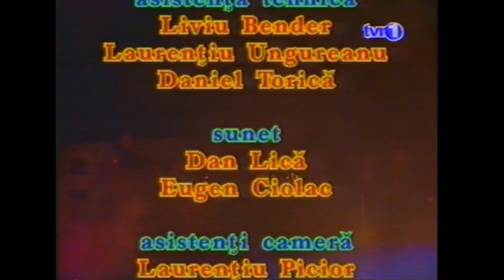concert Phoenix - Cantafabule 98(fragment) VHS HD upscale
Inregistrat de la TVR 1 in  2000. Sunet reeditat si masterizat, imaginea un pic imbunatatita.